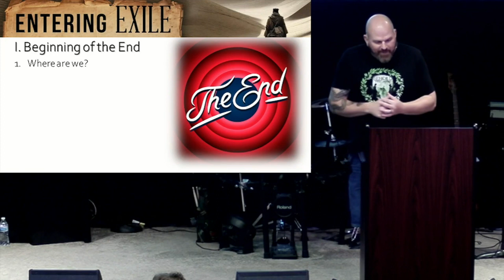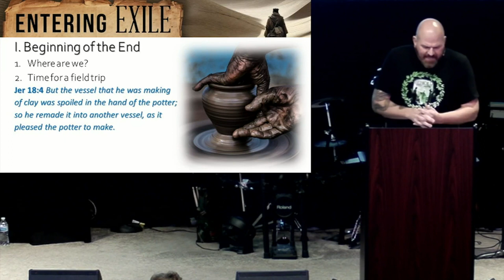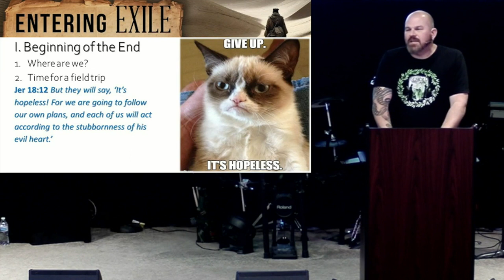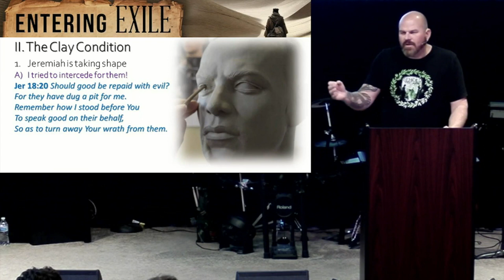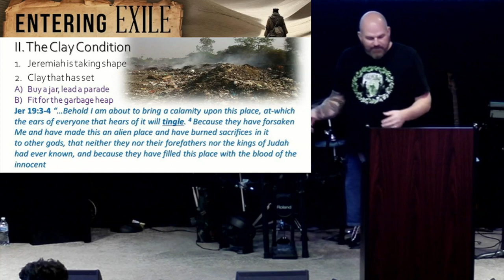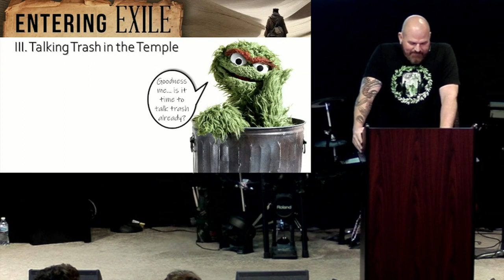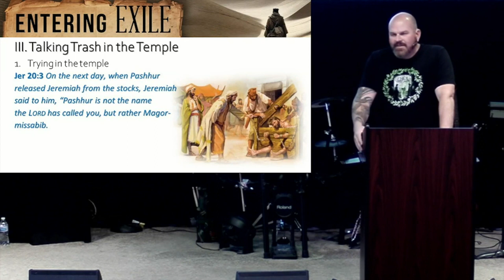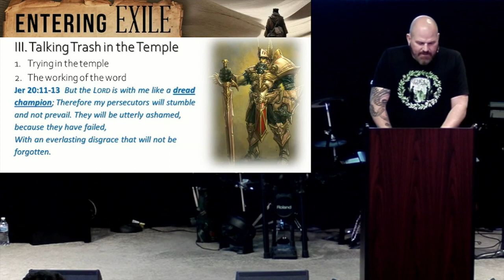Entering Exile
One of the best ways to understand the rise or fall of a nation and one of the best means of viewing your own spiritual walk, comes to us from an illustration of clay.  Join us as we hear from God through Jeremiah about pottery and garbage heaps (Jer 18-20).